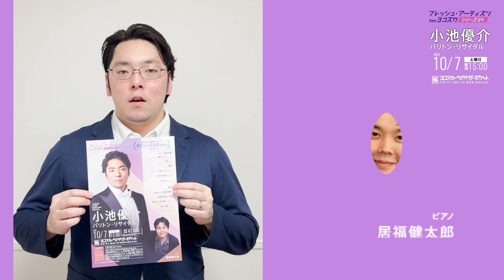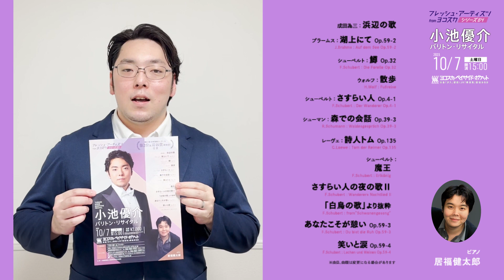バリトン歌手 小池優介 フレッシュ・アーティスツ from ヨコスカ リサイタルに寄せて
2023年10月7日（土）ヨコスカ・ベイサイド・ポケットで行うフレッシュ・アーティスツ from ヨコスカ 公演に出演するバリトン歌手 小池優介さんから演奏会に向けてのコメント

公演概要
フレッシュ・アーティスツ from ヨコスカ シリーズ64
小池優介バリトン・リサイタル

2023年 10月7日 （土） 15:00開演 （14:30開場）
ヨコスカ・ベイサイド・ポケット
全席指定：2,000円

ピアノ：居福健太郎

曲目：
成田為三　浜辺の歌
ブラームス　湖上にて Op.59-2
シューベルト　鱒 Op.32
ウォルフ　散歩
シューベルト　さすらい人 Op-4-1
シューマン　森での会話 Op.39-3
レーヴェ　詩人トム Op.135
シューベルト　魔王
シューベルト　さすらい人の夜の歌Ⅱ
シューベルト　白鳥の歌 より
シューベルト 　あなたこそが憩い Op.59-3
シューベルト 　笑いと涙 Op.59-4